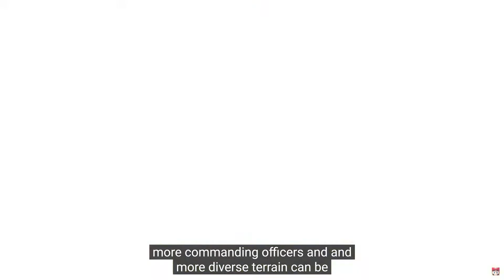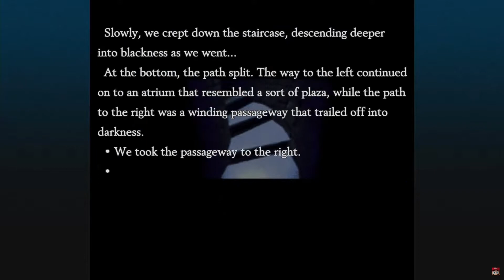SUBA REACTION TO THE NINTENDO DIRECT! (Ft Friends)!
ITS DIRECT TIME!